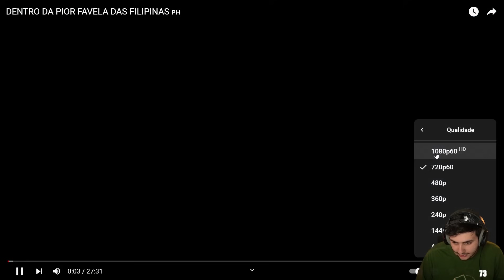GABE REAGE DENTRO DA PIOR FAVELA DAS FILIPINAS